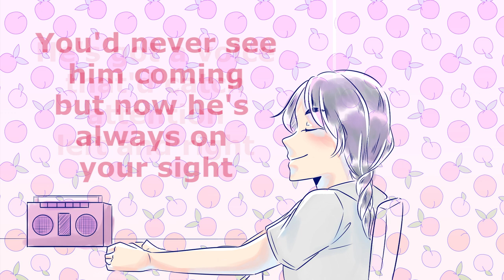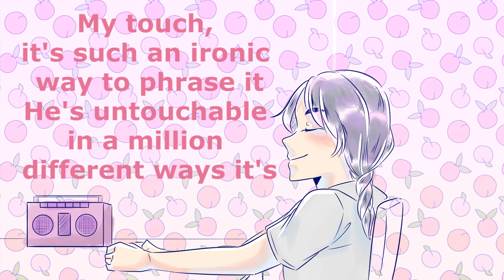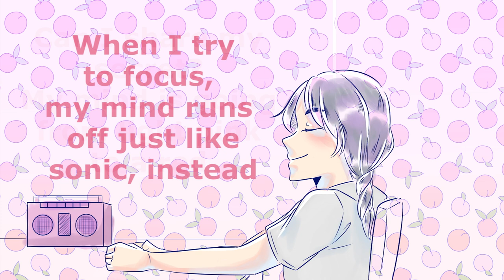Can I share my secret?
This is my secret.

I hoped that you'd like this orginal song I had to make within the two days before april fool's arrived.

WHAT THE FRICK EVEN IS THIS SONG?
For context, I was working on a different song, but it wasn't going well with a serious song writing concept, BUT then sk convinced me to write about Sonic...since I've been binging the series, movie, and games of the franchise. AND IT TURNED OUT MUCH BETTER.

Honestly, when it comes to trolling and stupidity I excel in that.

I recorded this with NO MIC and in the bathroom, cuz quarantine and everyone's at home and I DIDN'T WANT THEM TO HEAR MY SONG ABOUT A BLUE FREAKIN HEDGEHOG.

(I made mistakes in the song, but...the lyrics on screen are correct, just...clutch time didn't help in making me sing it correctly.)

Hope you enjoyed this! New storytime video this sunday!

orrr you could